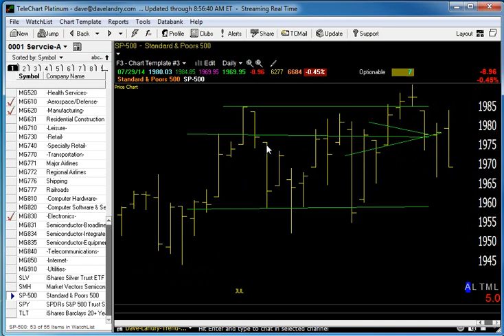07/30/14 Dave Landry's Market In A Minute